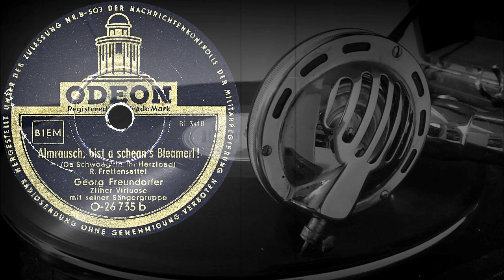Almrausch, bist a schean's Bleamerl! - Georg Freundorfer mit seiner Sängergruppe (1938)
Оцифровка грампластинки
Almrausch, bist a schean's Bleamerl!
(Da Schwoag'rin ihr Herzload)
R.Frettensattel
Georg Freundorfer
Zither-Virtuose
mit seiner Sängergruppe
ODEON  (Германия) 1938 год
Выходные данные: O-026735b  Bi 3410
Гравировка: Bi 3410
Кривая воспроизведения Audacity: Telefunken
Скорость: 78 об/мин